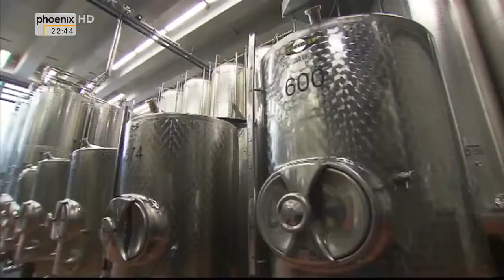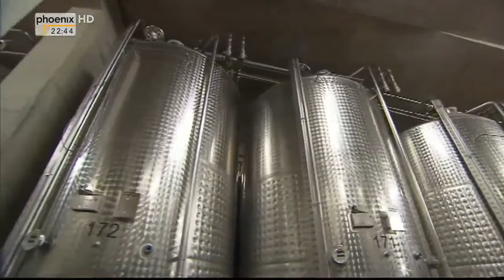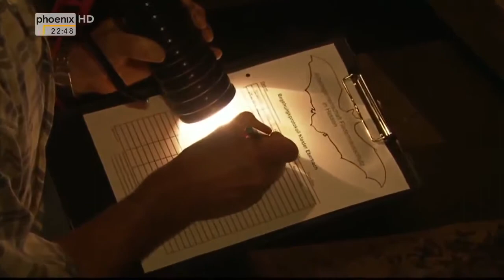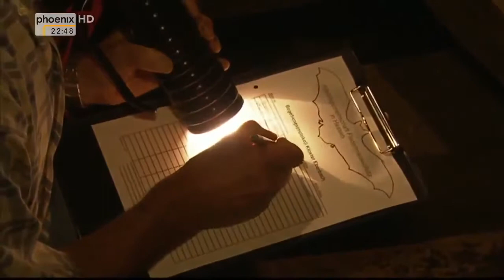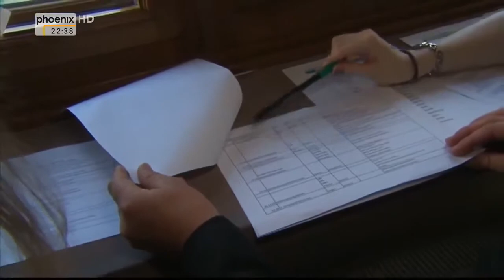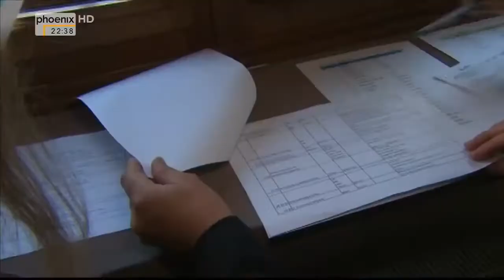Das Superkloster Eberbach Legende aus dem Mittelalter Dokumentation Doku HD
Doku Deutsch 2015. Doku Deutsch 2015. Im Jahre 1136, vor 875 Jahren, ließen sich zwölf Mönche und ihr Abt in den einsamen Wäldern des Rheingaus, unweit der heutigen . Im Jahre 1136,.

Doku Deutsch 2015. Im Jahre 1136, vor 875 Jahren, ließen sich zwölf Mönche und ihr Abt in den einsamen Wäldern des Rheingaus, unweit der heutigen hessischen . Im Jahre 1136, vor 875.

Im Jahre 1136, vor 875 Jahren, ließen sich zwölf Mönche und ihr Abt in den einsamen Wäldern des Rheingaus, unweit der heutigen hessischen Landeshauptstadt Wiesbaden, nieder. Niemand konnte.